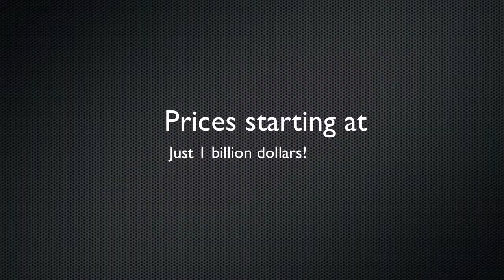The Marline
Jabari Dark and Briana Green